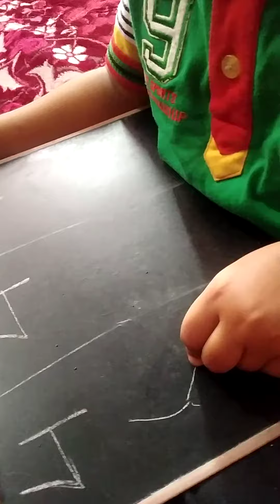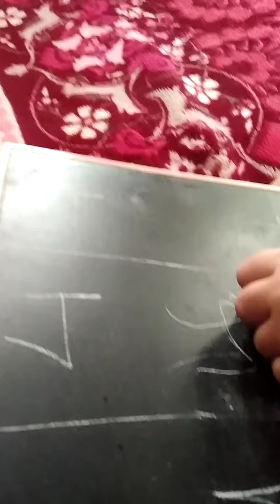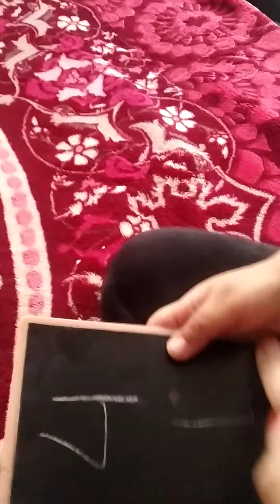COCHLEAR IMPLANT BABY SPEECH THERAPY IN HINDI.AJ HUM SIKHENGE (4) LIKHNA .AP IS TARHA SE SIKHAYE.